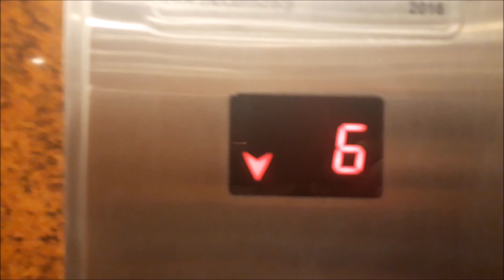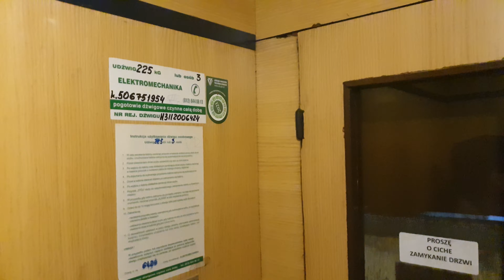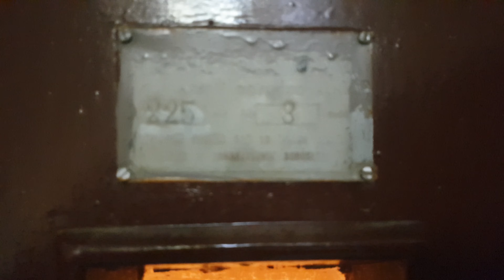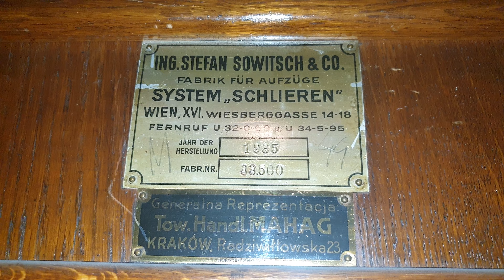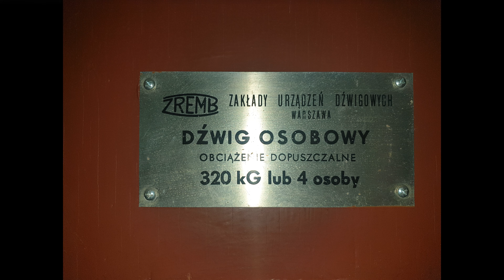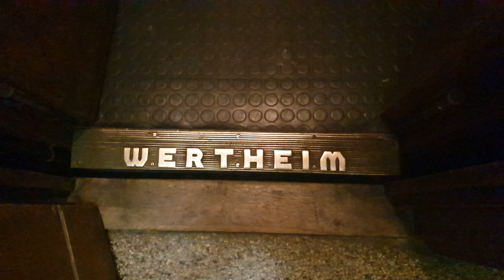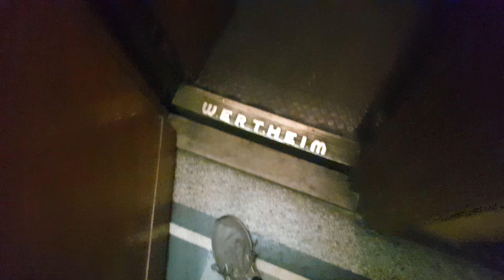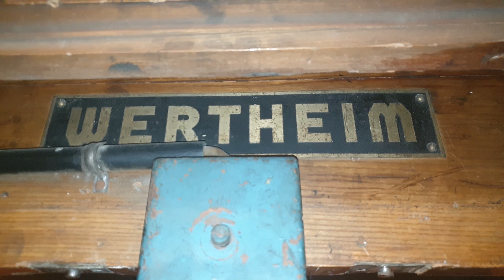Windy w Krakowie - Najstarsze krakowskie dźwigi cz.14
Serdecznie zapraszam na premierę 14 odcinka z najstarszymi krakowskimi dźwigami. Powrócimy w rejony alei Słowackiego, gdzie znajdziemy dużo ciekawostek. Jakich? Odpowiedź znajdziecie w sobotę 3 października o godzinie 19 :)

PRZEDZIAŁY CZASOWE W FILMIE:
00:00 - Intro i wstęp
00:44 - ZUD Odważnikowy | 196x | al. Słowackiego 13c
04:33 - ZUD Odważnikowy | 196x | al. Słowackiego 13d
07:50 - ZUD Odważnikowy | 196x | al. Słowackiego 11b kl.I
10:31 - ZUD Odważnikowy | 196x | al. Słowackiego 11b kl.II
11:58 - Sowitsch (zmodernizowany) | 1935 | al. Słowackiego 14
16:15 - ZUD Odważnikowy | 195x | ul. Lea 5
20:15 - Wertheim | 193x | ul. Chopina 10
24:48 - Zakończenie

DANE TECHNICZNE DŹWIGÓW:
Typ dźwigu: Osobowy
Rodzaj dźwigu: Linowy, Odważnikowa
Producent: ZUD
Konserwator: Elektromechanika
Rok produkcji: lata '60
Udźwig: 225kg lub 3 osoby
Sterowanie: przestawne
Nr. fabryczny: nieznany
Modernizacja: Nie
Adres: Kraków, al. Słowackiego 13c
Kondygnacje: 6 (0-5)

Typ dźwigu: Osobowy
Producent: ZUD
Konserwator: Elektromechanika
Sterowanie: przestawne
Nr. fabryczny: nieznany
Modernizacja: Nie
Adres: Kraków, al. Słowackiego 13d
Kondygnacje: 6 (0-5)

Typ dźwigu: Osobowy
Producent: ZUD
Konserwator: Elektromechanika
Sterowanie: przestawne
Nr. fabryczny: nieznany
Modernizacja: Nie
Adres: Kraków, al. Słowackiego 11b kl.I
Kondygnacje: 7 (0-6)

Typ dźwigu: Osobowy
Producent: ZUD
Konserwator: Elektromechanika
Sterowanie: przestawne
Nr. fabryczny: nieznany
Modernizacja: Nie
Adres: Kraków, al. Słowackiego 11b kl.II
Kondygnacje: 7 (0-6)

Typ dźwigu: Osobowy
Rodzaj dźwigu: Linowy, Przedwojenny
Producent: Sowitsch
Konserwator: Krakdźwig
Modernizator: Krakdźwig
Rok produkcji: 1935
Rok modernizacji: nieznany
Udźwig: 220kg lub 3 osoby
Sterowanie: zbiorcze falownikowe
Nr. fabryczny: 33500
Modernizacja: Tak [falownik, konsola, przyciski przywołań, piętrowskazywacz]
Adres: Kraków, al. Słowackiego 14
Kondygnacje: 7 (-1, 0-5)

Typ dźwigu: Osobowy
Producent: ZUD
Konserwator: Elektromechanika
Rok produkcji: lata '50
Udźwig: 320kg lub 4 osoby
Sterowanie: przestawne
Nr. fabryczny: nieznany
Modernizacja: Nie
Adres: Kraków, ul. Lea 5
Kondygnacje: 5 (0-4)

Typ dźwigu: Osobowy
Producent: Wertheim
Konserwator: nieznany
Rok produkcji: lata '30
Sterowanie: przestawne
Nr. fabryczny: 8631
Modernizacja: Nie
Adres: Kraków, ul. Chopina 10
Kondygnacje: 6 (-1, 0-4)